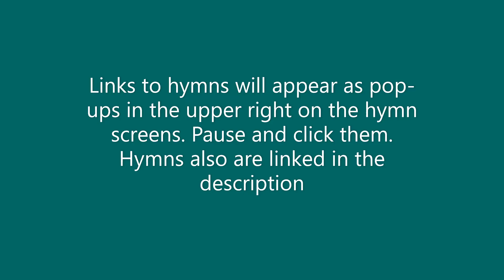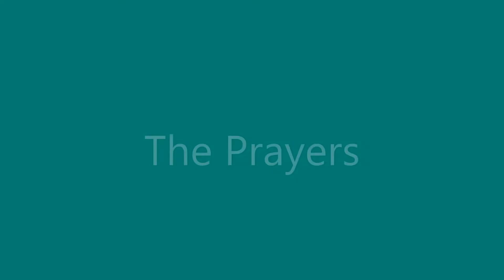Pentecost 4A - June 28, 2020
For June 28, 2020
Hymns:

Would you  like to partner with us in building safe, healthy, sustainable, and thriving community?